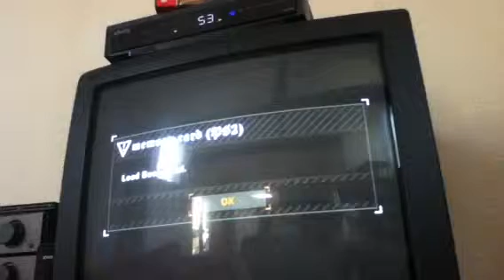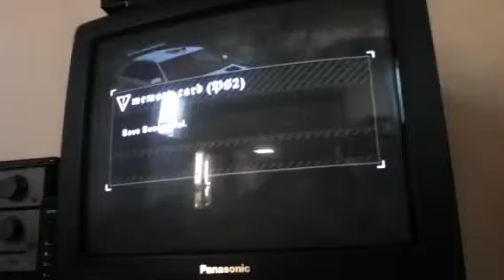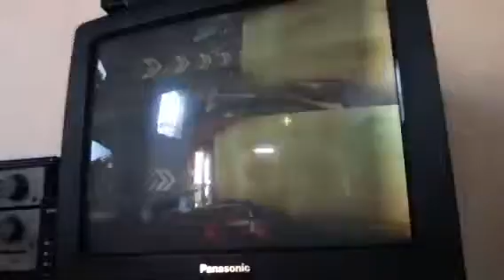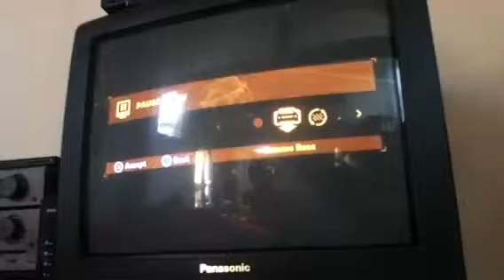Need for speed: most wanted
A new game i will make videos for u guys